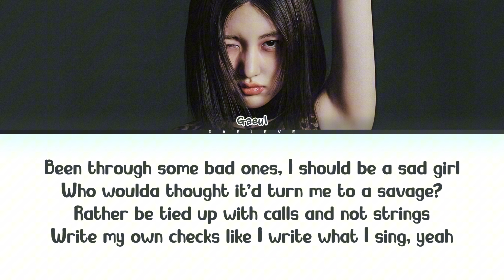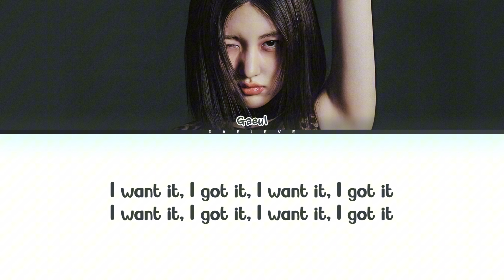GAEUL (IVE) 7 Rings (by Ariana Grande) Lyrics (Color Coded Lyrics)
©️ All Rights Administered by Starship Entetertainment

✎ Artist 🎤: GAEUL (IVE)
✎ Song 🎶: 7 Rings (by Ariana Grande)
✎ Album 💽: -
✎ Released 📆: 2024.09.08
┊ 📆 SCHEDULE :
┊ 📝 REQUEST BOX :
daejeve live gaeul
daejeve gaeul
daejeve 7 rings
daejeve reaction
daejeve teaser
daejeve lyrics distribution
daejeve romanized
daejeve showcase
daejeve karaoke
daejeve gaeul 1 hour
daejeve translation
daejeve official lyrics
daejeve showcase
daejeve 7 rings
daejeve amazing gaeul
daejeve romanized
대제브